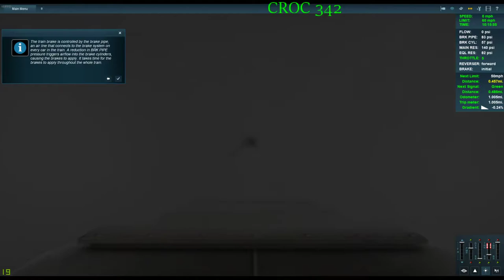TUTORIAL 08 - TRAIN BRAKE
CPU: Intel(R) Core(TM) i7-2700K CPU @ 3.89GHz Overclocked

5TB Hard Drive

2TB Hard Drive

2TB Hard Drive

500GB Hard Drive

240GB SSD

OTHER ACCESSORIES:
Gaming Headset: